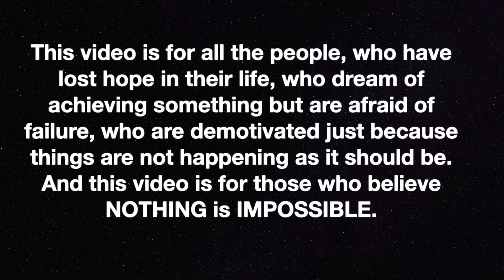The Most HEROIC "Battle of Chamkaur" was fought on this day! 22nd Dec, 1704 | GOOSEBUMPS Guaranteed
This video is for all the people, who have lost hope in their life, who dream of achieving something but are afraid of failure, who are demotivated just because things are not happening as it should be. And this video is for those who believe NOTHING is IMPOSSIBLE. The story of Battle of Chamkaur fought between Guru Gobind Singh Ji's Sikhs and Mughals.

the_alphaa_singh